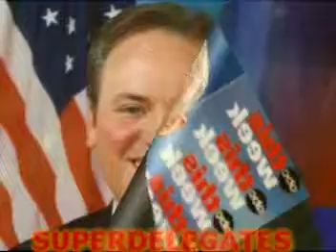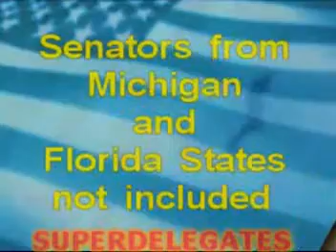Superdelegates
We do not need them. If democrats believe in one person one vote remove the voting right of super delegates! Secondly, learn to govern. Say what you mean and carry out as it was meant. The Clintons already have started coniving to get Florida and Michigan to be reinstated. That would be underhanded and I promise you voters will not stand for this. I for one would vote for Republican instead of Democrat. We keep on saying the Clintons will Polarize the party and now it is happening.